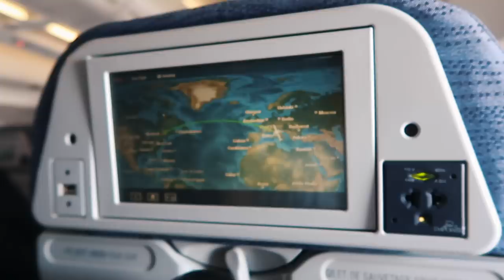VLOG: the scariest flight ever + hitting 100k on youtube!!!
I HIT 100K ON YOUTUBE!!! I can't put into words how thankful I am for each and every one of you, you guys are my lil family 💕 thank you so much for the endless love & support, I wouldn't be able to do what I do if it weren't for you! x

❤️Items Mentioned:

Lululemon Leggings

Lululemon Sports Bra (similar)

❤️My favorite self tanner & applicator mit:

Bronzing Mousse

Applicator Mit

x Maggie